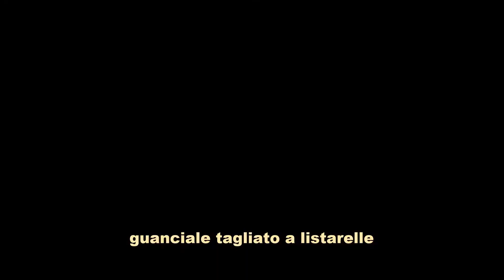Spaghetti all'Amatriciana - Ricetta Tradizionale - Un monumento della vera cucina italiana!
Ricetta: Ingredienti: (per 3 persone)
250 gr. spaghetti
100 gr. guanciale di maiale stagionato al pepe
             tagliato a listarelle corte e spesse
370 gr. pomodori pelati (da tagliare a pezzetti)
             o pura passata di pomodoro, come nel video.
2 pizzichi di sale
1 cucchiaio di olio extra vergine di oliva
1 peperoncino fresco soffritto per 30 sec. in padella
           o in mancanza, un cucchiaino
 di un buon olio al peperoncino fatto in casa, come nel video.
Pecorino grattugiato, della zona di Amatrice
             o in mancanza Pecorino Romano DOP.
opzionale: 70 ml di vino bianco da sfumare, (non presente nel video).

Procedimento
Mettere un cucchiaio di olio d'oliva nella padella
aggiungere il guanciale, che deve far sciogliere il suo grasso,
sofriggendo dolcemente, muovere e rigirare per rosolare
uniformemente.

Quando saranno ben rosolati, ma ancora morbidi
togliete tutto il guanciale, (nel video solo metà)
e tenetelo da parte in caldo.
(facoltativo: potete sfumare prima con un po' di vino bianco)
Questo permette di riportare il guanciale nel sugo all'ultimo minuto,
ancora croccante.

Se usate il peperoncino fresco fatelo
soffriggere dolcemente per 30-60 scondi.
Attenzione, perchè è facile rendere
il piatto troppo piccante!

(Un modo più comodo e sicuro è aggiungere nella salsa
un cucchiaino o più di olio al peperoncino già pronto,
ovviamente fatto in casa.

Infine versate la passata di pomodoro e aggiustate di sale.

Portate avanti per qualche minuto (direi 5 minuti) la cottura
del pomodoro evitando di restringerlo troppo.
Nel frattempo cuocere gli spaghetti in acqua bollente salata.

Spegnete il fuoco della salsa.
Come detto prima, se non avete soffritto il peperoncino fresco,
ora versate circa un cucchiaio di olio al peperoncino.
Aggiungete ora circa 3 cucchiaini di pecorino grattugiato,
rimettete tutto il guanciale e mescolate bene

Il sugo è pronto, buttate dentro gli spaghetti, scolati
 bene al dente dentro il tegame, mescolate e saltate
per mezzo minuto!
Gli spaghetti all'Amatriciana sono pronti da servire in tavola!
Sui singoli piatti completare con una ultima grattata di pecorino.

Nota: l'Amatriciana è amatissima anche a Roma, città che è
diventata la sua seconda patria.
Per l'Amatriciana, a Roma, si usano soprattutto
 i Bucatini  e i Rigatoni, talvolta le Mezze Maniche.
Ricapitoliamo i punti essenziali di questo piatto tradizionale,
se vuoi mangiare davvero la pasta all'Amatriciana:

1) Usa guanciale di maiale stagionato al pepe nero
    (Niente pancetta, niente prosciutto, ecc...).
2) Usa il Pecorino (per questa volta, sua maestà il
    Parmigiano Reggiano, lo lasciamo in panchina!)
3) Insaporire solo con il peperoncino
(niente cipolla! no aglio! no pepe!)
4)Usa pomodori San Marzano freschi, oppure
pomodori pelati o passate di pomodoro senza nient'altro.
(Senza zucchero! Senza erbe o aromi aggiunti!)

Se usi ingredienti diversi, probabilmente otterrai
un buon piatto di pasta,
ma non sarà mai l'unica, inimitabile,
spettacolare Amatriciana!
Buon appetito!